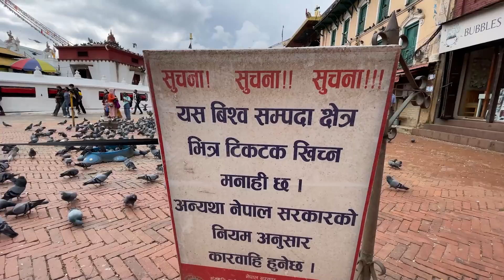NAYUMA's OFFICE !!! STARTING NEW CAREER !!!! BOJU LAI GIFT !!!